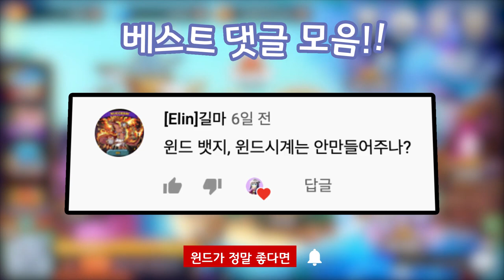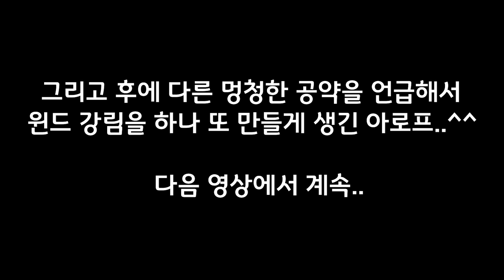16번째 강림, ㅇㄷ [드빌1]